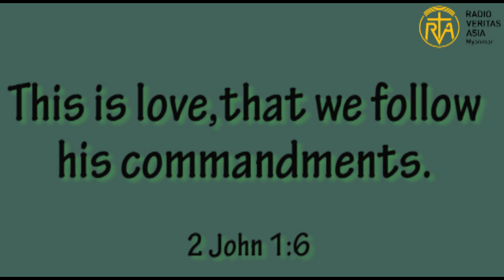Thought for the day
ချစ်ခြင်းမေတ္တာဆိုသည်မှာကိုယ်တော်၏ပညတ်တော်များကိုလိုက်နာစောင့်ထိန်းခြင်းပင်ဖြစ်၏။
photo credit-google